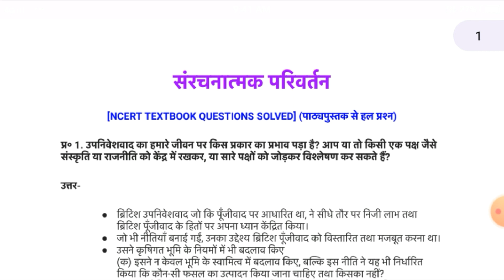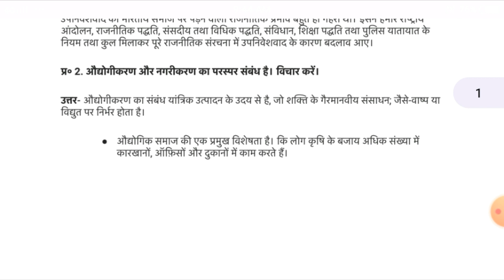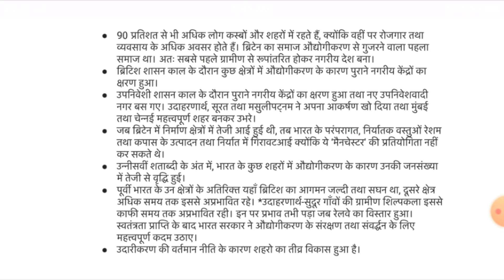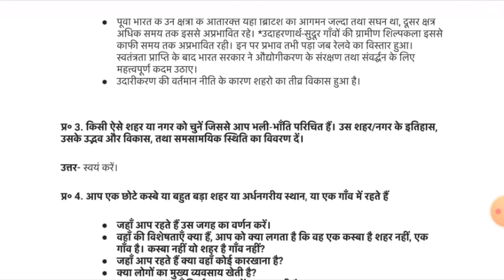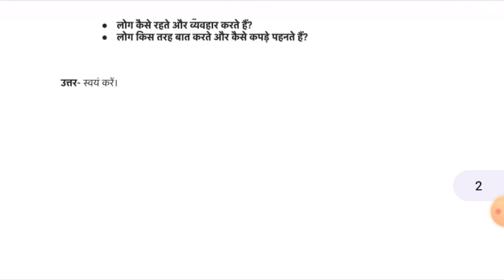class 12 समाजशास्त्र chapter 1 संरचनात्मक परिवर्तन | संरचनात्मक परिवर्तन full video solution